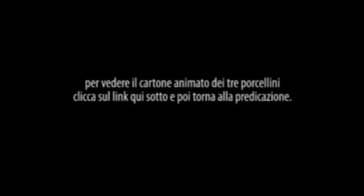I tre porcellini tre tipi di credenti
predicazioni dalla chiesa cristiana Nuovidentro Campobasso